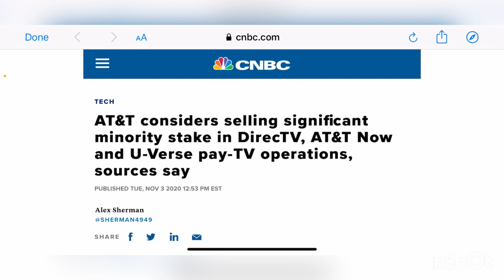AT&T WIRELESS | WOW!! BREAKING NEWS : AT&T IN FINAL STAGES ON SELLING STAKE IN DIRECT TV !!!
More videos coming soon
Lightreading.com

APP: Mark the spot on iOS/Android

Musician: LiQWYD